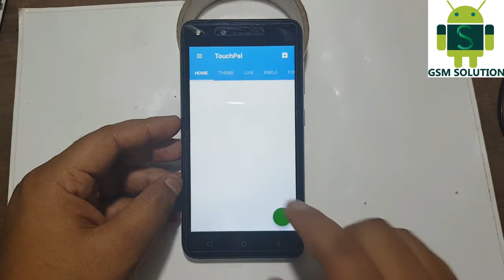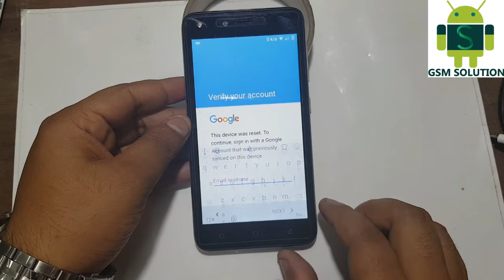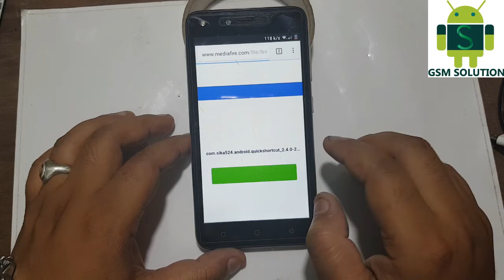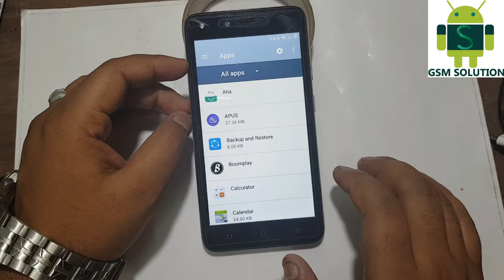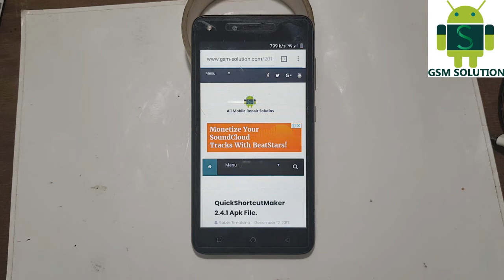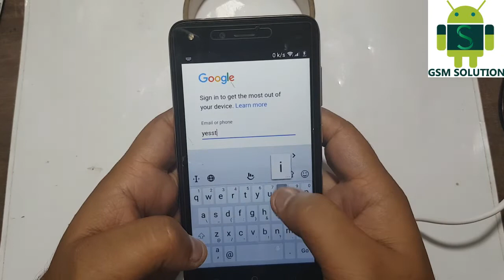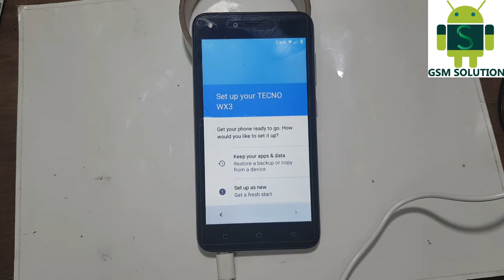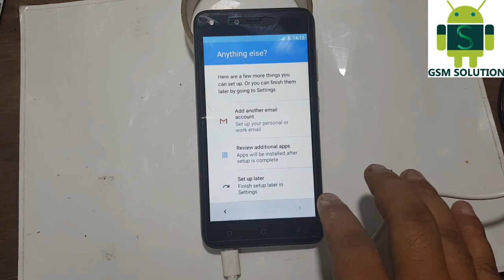All Tecno Bypass FRP Lock On Android V7.0 Without Pc